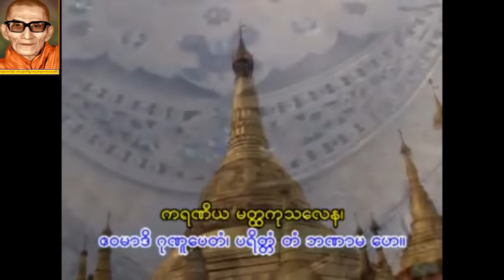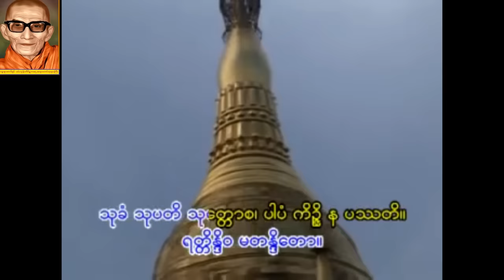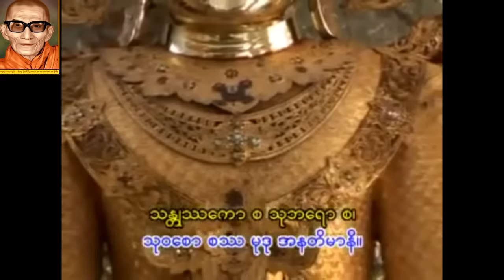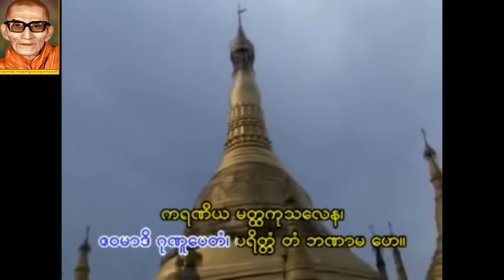မေတ္တာသုတ် (၁၁) ခေါက် _ မင်းကွန်းဆရာတော် ဘုရားကြီး